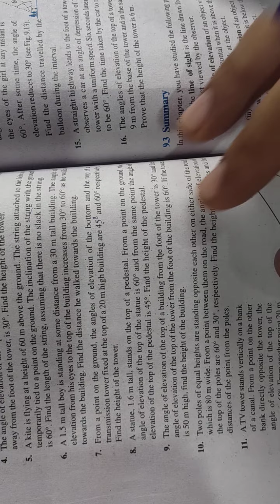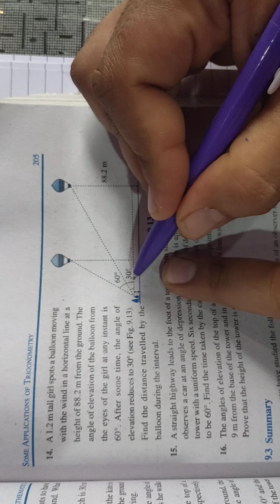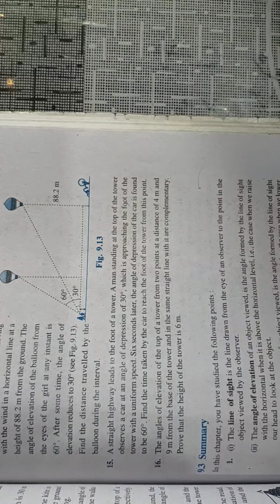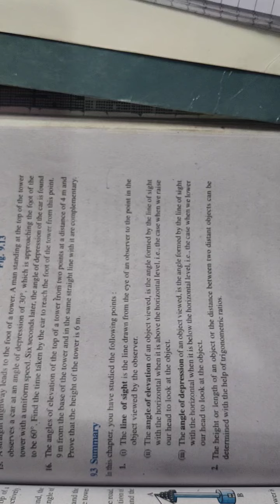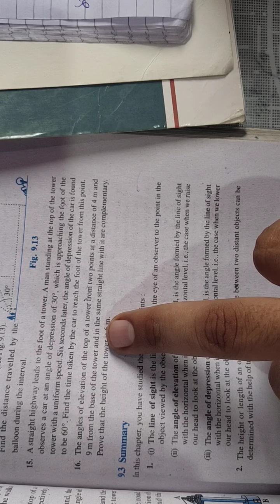Class 10th Maths Chapter-9 Part-5 Ex-9.2